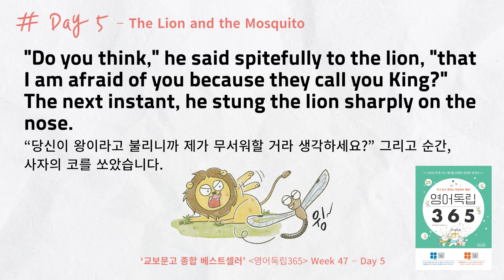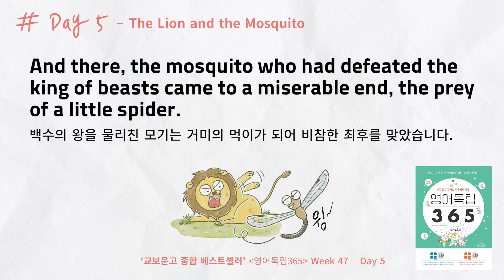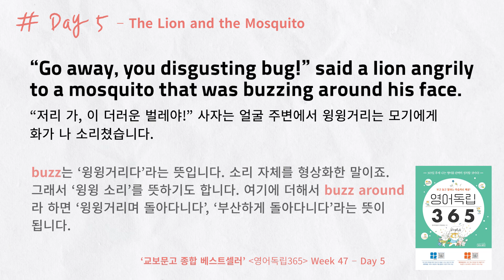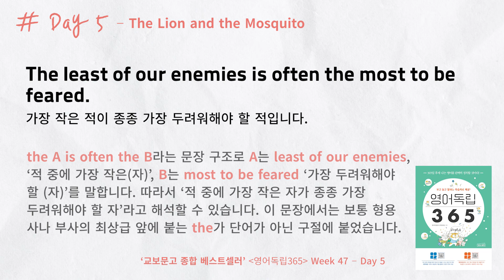'around'를 붙여 쓰는 표현을 알아볼까요? [영어독립 365/W47D5]